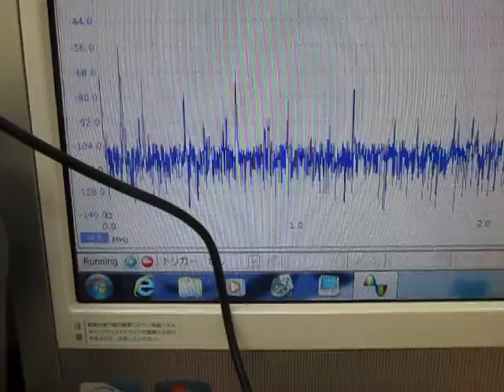超音波プローブの超音波発振制御 （超音波システム研究所 ultrasonic-labo）